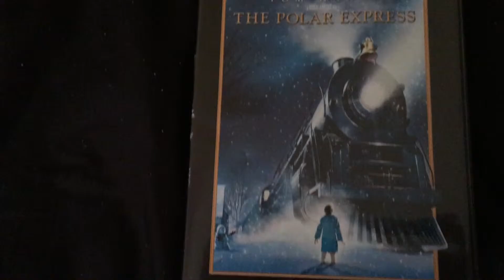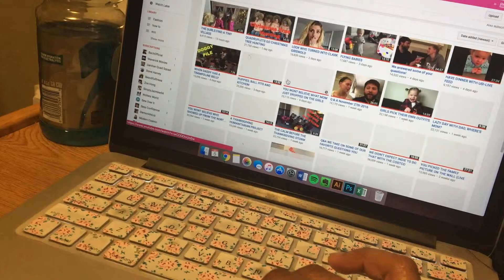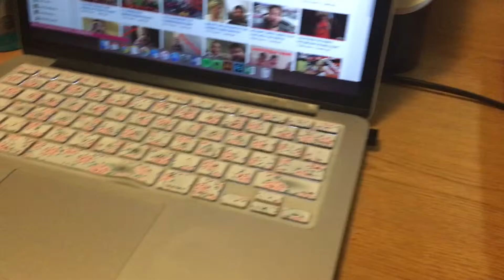Death by Fashion School |12 05 16 | Vlog #5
Hey Guys ! Sorry for the late upload and short vlog ... I ran into exporting issues. We only have 20 days until Christmas and I cant wait !